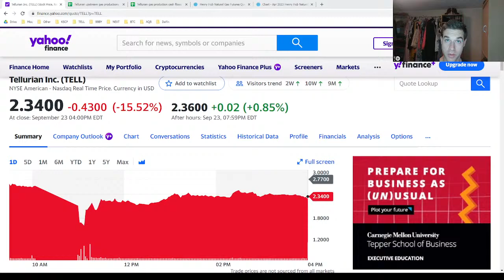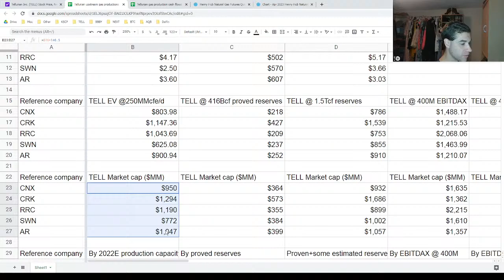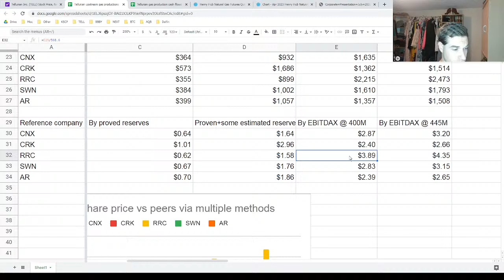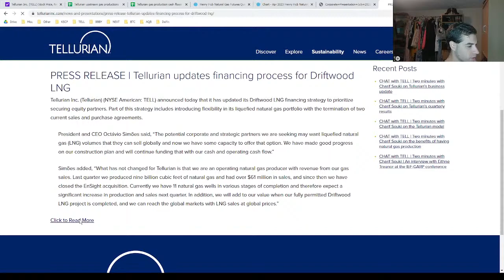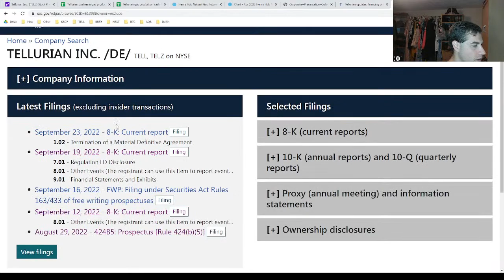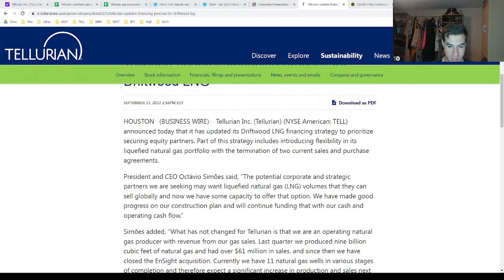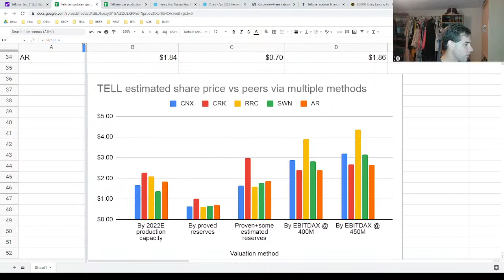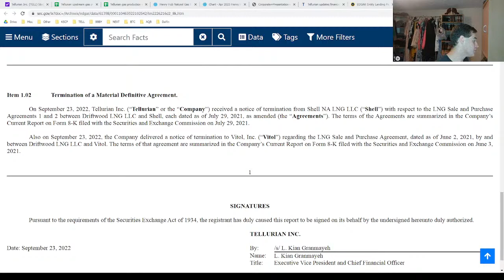Valuing Tellurian as a Natural Gas Producer | Dustin's Dollars stream Sept 25 2022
After Friday's cancellation of 2/3 of Tellurian's Sales and Purchase Agreements, let's look at what Tellurian ($TELL stock) would be valued at if we look at it as a natural gas producer. I'll try to use a few different methods of valuation to come up with a range that you can use to decide for yourself how you think this would factor into your decisions regarding Tellurian.

NOTE: I am not a financial advisor or a financial professional of any sort. All opinions I express in this video are mine and do not represent those of any company or any other individual. I may own investments in some of the companies discussed in this video. This video should be for your entertainment only, because I could be wrong about everything I say in this video. You need to do your own research before making any investment decisions.